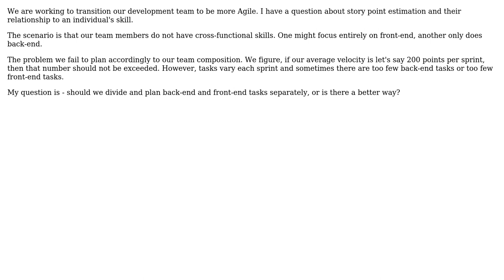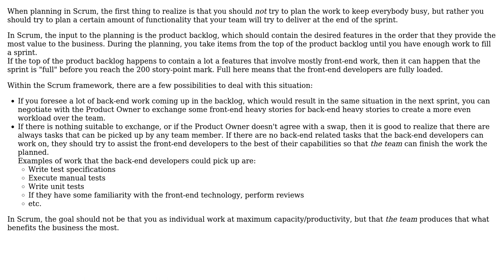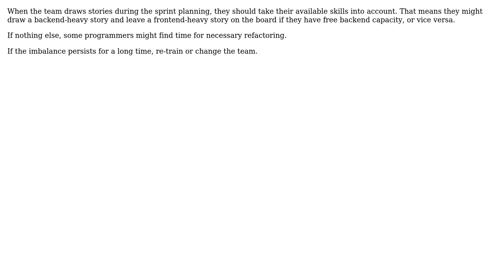Software Engineering: Estimating scrum points for non cross-functional team (4 Solutions!!)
Software Engineering: Estimating scrum points for non cross-functional team

With thanks & praise to God, and with thanks to the many people who have made this project possible! | Content (except music & images) licensed under CC BY-SA | Music | Images & others | With thanks to user Zappateur user o.m. user Jon Raynor user JeffO user Bart van Ingen Schenau and the Stack Exchange Network Trademarks are property of their respective owners. You are responsible for your own actions.